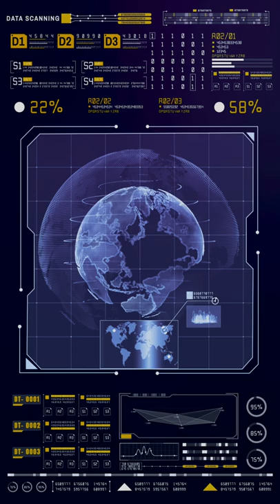The Galactic Call (Mission Earth)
Remember, you chose to be here on this planet at this time. You wanted to witness this spiritual evolution and it’s happening now. It’s time to wake up divine beings and remember your divine sovereignty here in this universe.

Sources: A Mythic Call